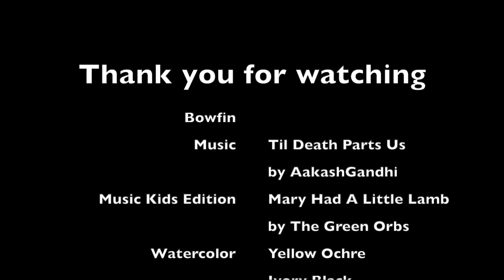Coloring Bowfin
Coloring Coral Fish.
Coloring Fish.